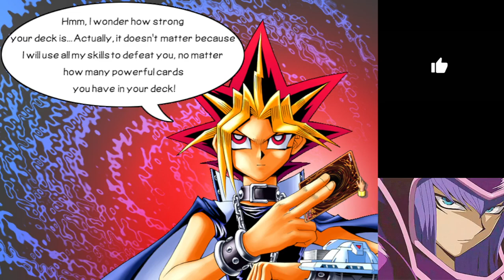Yu-gi-oh - Power of Chaos - Yugi The Destiny - 136 of 155 cards #063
Episode 63

Yu-Gi-Oh! Master Duel